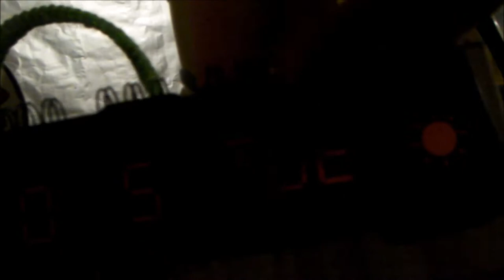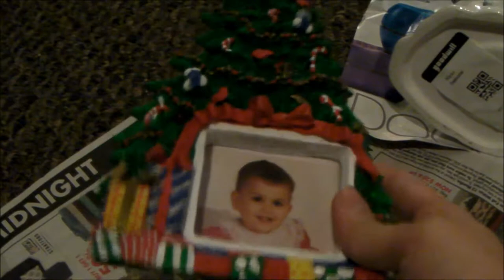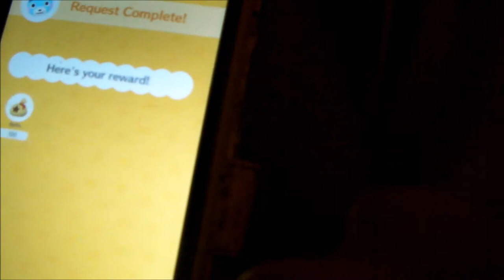Vlogmas 2017 Day 5 Thrifting | Callie Curiosity